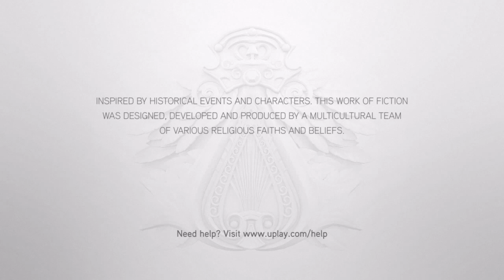Assassin's Creed Brotherhood The ShadowBlade Of Roma Nero Altair Hassan Nox